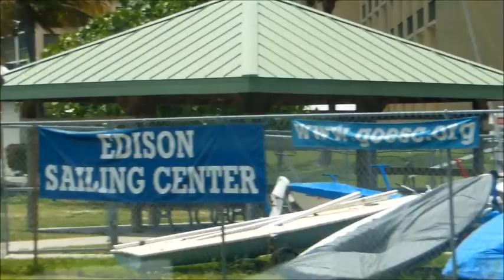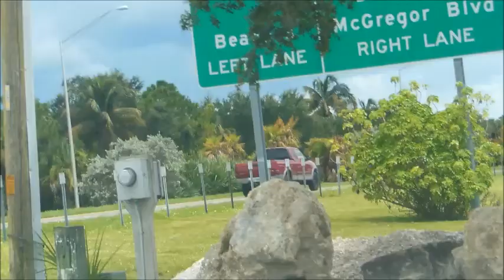El ABC para invertir en el mercado del alquiler de viviendas unifamiliares.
En septiembre de 2012 estima el valor total del capital comprometido para la inversión de renta familiar único en $6 billones. El mercado del alquiler familia solo está tomando impulso y atrayendo a nuevos compromisos de capital. Estos fondos se necesitan ser invertidos en una manera oportuna.
Un típico fondo necesita adquirir, rehabilitación y arrendar propiedades de 6 a 10 por cada millón de dólares bajo administración. Este es un proceso intensivo desperdiciador de tiempo y mano de obra para cada propiedad. Estas actividades necesitan ser monitoreados y coordinado para reducir al mínimo el tiempo necesario para que cada propiedad recién adquirida para convertirse en un activo de generación de ingresos.
La adquisición de cada propiedad implica el desembolso de capital más allá del pago de los costos de reparación y precio de compra. Estos incluyen los pagos para las inspecciones de la propiedad, cierre de costos, seguro de título, impuestos de transferencia, grabación honorarios, comisiones del corredor e impuestos a la propiedad o cuotas de la HOA en Mora. Algunos de estos gastos son inevitables. Otros podrán reducirse en automatización de procesos.

1. El cliente requisito
Fondos de capital riesgo necesitan herramientas de análisis para ayudarlos a identificar mercados objetivo y áreas para evitar. También necesitan herramientas para ayudar a estimar los ingresos y gastos para cada propiedad que consideren comprar. Los fondos que están activos en más de una MSA (área metropolitana) o invertir más que alrededor de $5 millones por mes en arrendar familiar solo es probable que necesite software herramientas para ayudar a coordinar sus actividades.

Selección y análisis de mercado
1. Evaluación macroeconómica y Demografía
1. Oferta existente de viviendas
2. Tasas de vacantes
3. Previo y proyectado crecimiento poblacional y hogar
4. Migración previa y proyectada
5. Actividad de construcción de mercado regional
6. Cifras de delincuencia hipotecaria
7. Tendencias del empleo
8. Ratios de ingresos y relación precio-a-alquiler
Identificar mercados objetivo
2. Establecer criterios de adquisición para cada mercado
1. Segmento del Stock de viviendas
1. Precio y tamaño de página
2. A, clase B, C o D
3. Alquiler vs compra asequibilidad
2. Vintage
1. Edad y condición de las propiedades de destino
2. Costes de mantenimiento anuales previstos
3. Ubicación
1. Proximidad a grandes empresarios
2. Facilidad de transporte/transporte
3. Barrio
4. Casas que forman parte del grupo/comunidad vs "libre"
5. Proximidad a otras propiedades de nuestro portafolio
6. Los distritos escolares y los impuestos de propiedad
7. Asociación de propietarios y reglas
4. Descripción del Hotel
1. Tamaño cuadrado/imágenes
2. Número de habitaciones (camas/baños)
3. Sótanos (acabado vs inacabado)
4. Garaje
5. Piscinas
6. Tamaño del lote
5. Renovaciones requeridas
1. Necesidad y costo de la renovación necesaria frente a precio de adquisición y las rentas disponibles en el mercado
2. Gamas de renovación aceptable
6. Costo de adquisición
1. Valor de mercado versus valor de ingresos vs costo estimado
7. Tarifas de alquiler
1. Estimar los rendimientos de la renta neta ajustada al riesgo